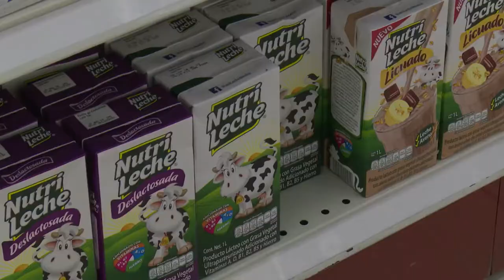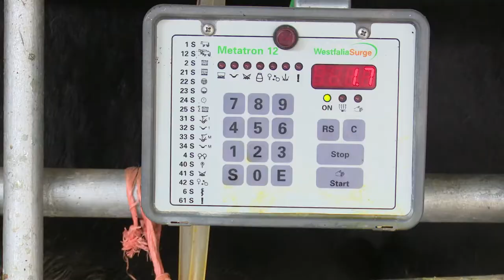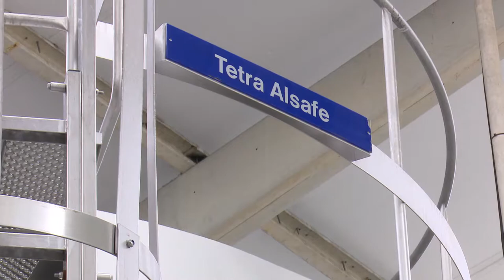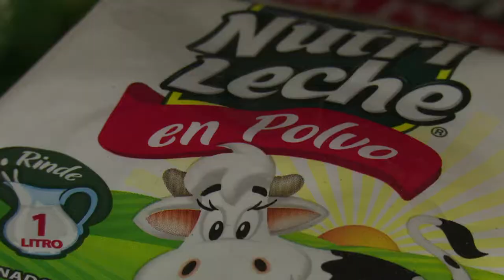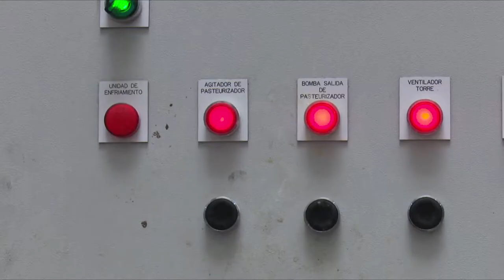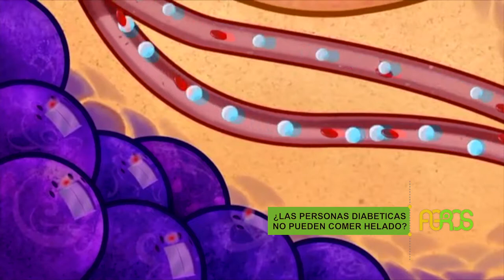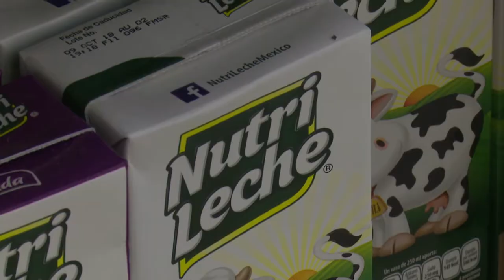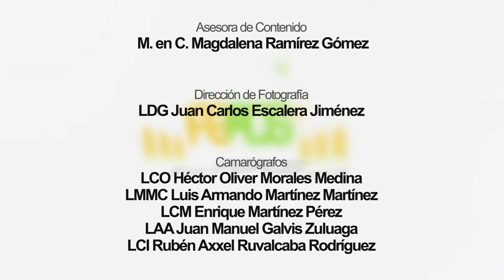Agros P07-Del establo al envase